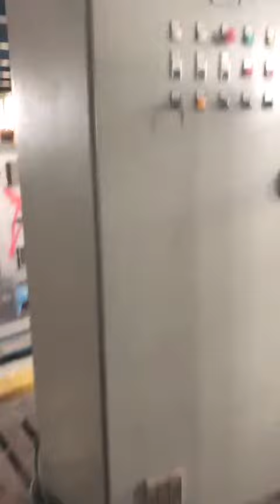120k Petroncini mini-plant by CoffeeTec.com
Just WOW. This is an amazing, classic Petroncini Coffee mini-plant, already decommissioned, dismantled, and ready to be freight prepped and loaded up for shipping to its new home.

This work horse equipment set includes:

Includes:
120 kilo Petroncini Roasting Machine Model TTC 120 with stainless steel cooling tray

1x Green Coffee Hopper

1x Destoner

8x (600 kg) roasted coffee storage  silos with electronic level instruments

2x  Pneumatic Conveying Systems to load and unload the silos

1x Drum mixer for roasted coffee

1x PLC (Siemens S7) Electrical Control Panel for the plant

Please view the videos for a guided tour of the available equipment included in this sale

Gas is methane but can be converted to suit

Electrical supply is 400V 3-phase 50Hz

All equipment sold as-is. Crating and Shipping not included in the listed price.

Petroncini Coffee Roasters
ABOUT PETRONCINI

Since the early 1930s, sound experience and ongoing research into optimizing the roasting process were tangible elements in the evolution of the Petroncini small roasters, sold all over the world. The company’s milestones, even in this past century’s highly technological evolution, have always paid attention to the choice of materials used and their improved product engineering. The innovation applied to these machines over the years has in no way affected the quality of the materials and the robustness of the original product, but instead has set out to put the master roaster at the center of the process, making him increasingly aware of the technology and giving him all the tools necessary to personalize his quality roasting profile in the way he prefers.

The Petroncini Specialty Roasters, thanks to heat control, roasting air volume and the drum rotation speed, can in fact let you vary the method of transferring heat to the bean, achieving the balance between convection and conduction, according to the desired end product.

The thermal energy cycle adopted by the Petroncini Roasters allows for the direct and gentle drying and caramelization of the coffee sugars, putting the source of heat not in direct contact with the roasting chamber, in order to be able to control the amount of heat transferred to the bean and reduce uncontrollable thermal inertia as much as possible. The Petroncini Roaster thus offers a “soft” roasting profile which allows for even heat distribution to the beans, taking care of the raw materials so as to achieve high-quality aromatic profiles.

Today, Petroncini machines are equipped with high-performance and adjustable technological components, which allow for full control of the roasting process. MAESTRO is the roasting software applied to the Specialty Roasters, available in the Classic as well as Avantgarde version, thus giving the roast master the chance to choose either the complete freedom of roasting or the pre-setting the different desired roasting profiles. The system enables to save and export of the roasting data, organizing them later as preferred.